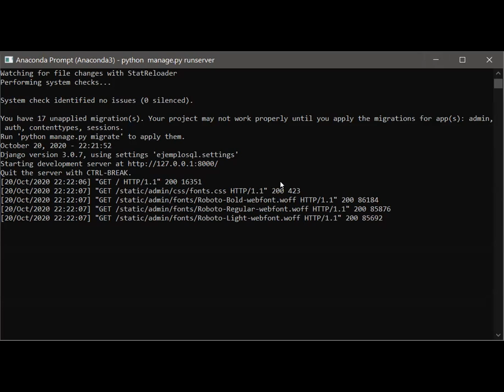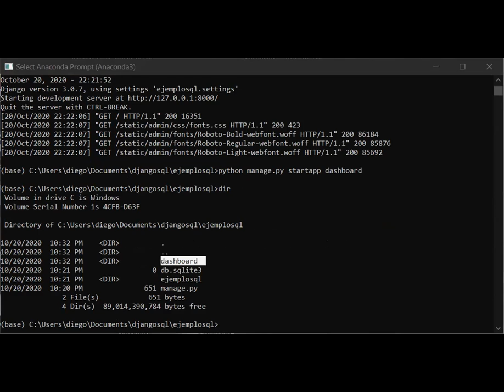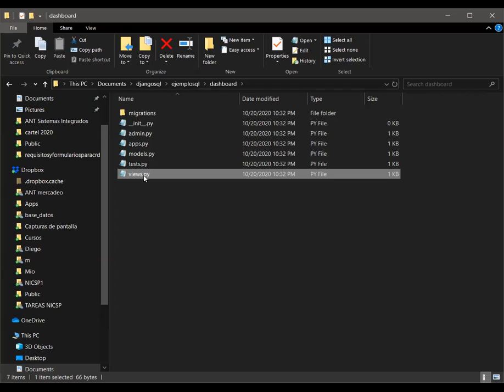2 creacion modulo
Como crear un módulo en Django